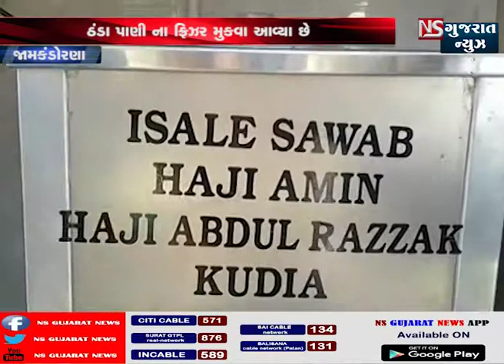જામકંડોરણામાં મુસ્લિમ સમાજ દ્વારા ઠંડા પાણીના પરબ ખોલવામાં આવ્યા